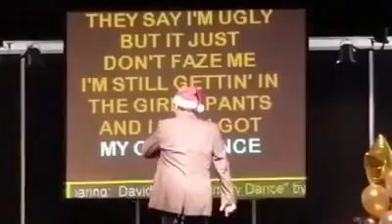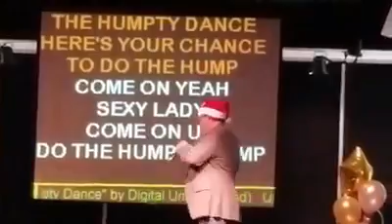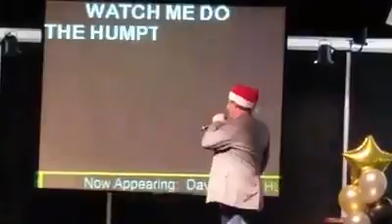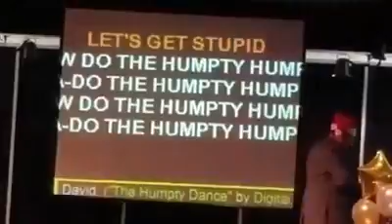Humpty Hump Karaoke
Dude's 40th Birthday party, this guy did the Humpty Hump. Not bad, needs to polish it a bit. and do some cardio.